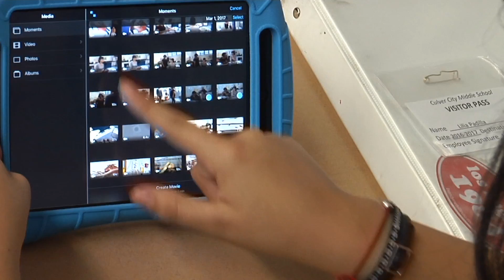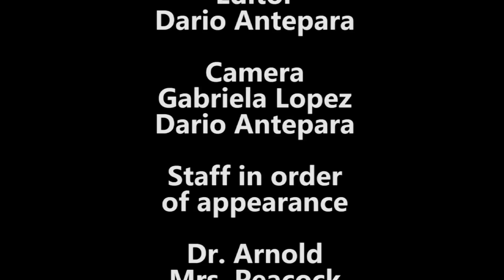"We're Culver City!" Music Video (Chance The Rapper Cover) (FULL VERSION)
This was a very fun project I worked on alongside professional editor and Disney animator, Dario Antepara. This music video features Culver City Unified School District's 11 schools -  all connected and unified by our CULVER PRIDE.